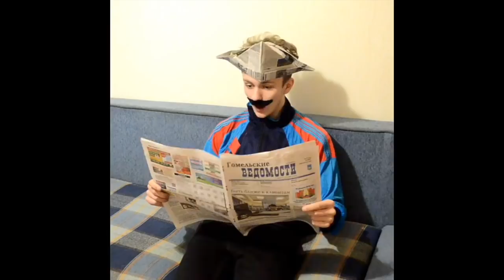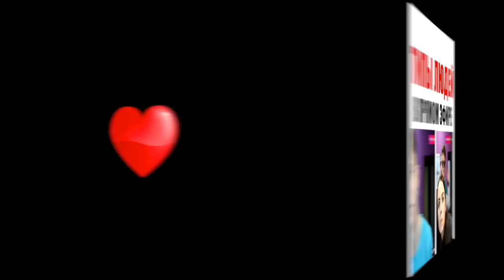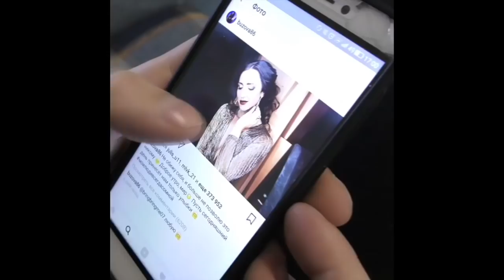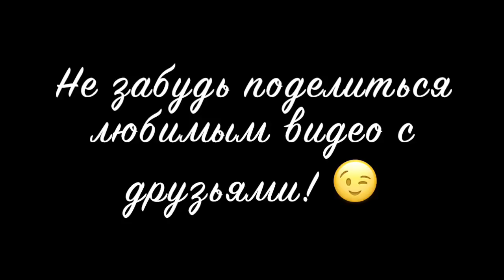Долинов Макс [dolinovmax] - Подборка вайнов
Автор: dolinovmax